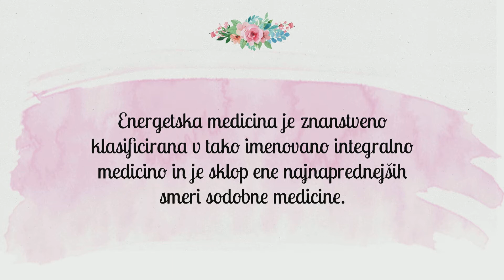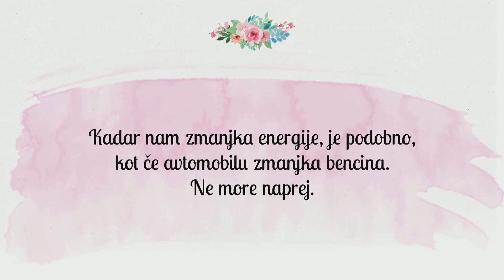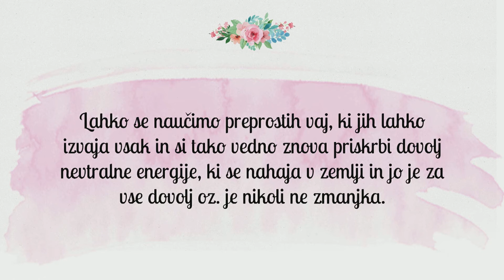Dr. med. Suzana Landripet Doktorica medicine, ki pretaka zemeljske energije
Energije resda ne vidimo, jo pa vsekakor dobro začutimo. Je bolezen indikator, da je človekova energija neuravnotežena? Kako na lahko pri zdravljenju in preprečevanju bolezni pomaga energetski terapevt? Kako lahko sami vplivamo na oskrbo telesa z energijo? Ker, saj veste, če nam zmanjka energije, je to podobno, kot če avtomobilu zmanjka bencina – ne more naprej. Ne zamudite pogovora z dr. med. Suzano Landripet. Obiščete lahko tudi njeno internetno stran

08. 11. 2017